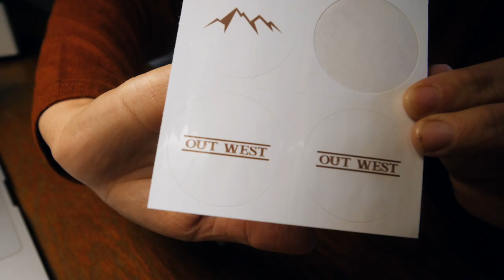Finding peace at Peyto lake in the Rocky Mountains | Banff National Park | Alberta Canada Jasper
Finding peace at Peyto Lake ~ Surrounded by nothing but fresh fall nature and seeing mountains as far as the eye can see! Pure silence, mountains so tall you feel tiny + a perfect pristine turquoise lake! This is what dreams are made of! Come with us in today's video to see all this and more!

T HA N K S   F O R    W A T C H I N G ! ! !

➳ HOW YOU CAN SUPPORT US:
➳ Hit the YouTube 'thanks' button below the video!

Hi, We're Bec + Conor and we recently made the massive move abroad from Australia to Canada! In tow are our 2 small kids (Tilly + Riley) and our two dogs! Our first home in Canada was at Canada's largest Cattle Ranch in British Columbia. Now we live on 20 acres with Rocky Mountain views in Alberta (West of Calgary)!